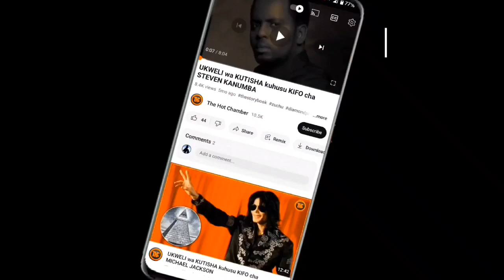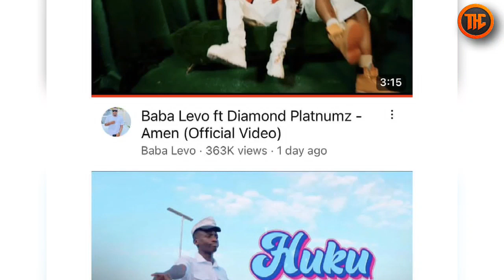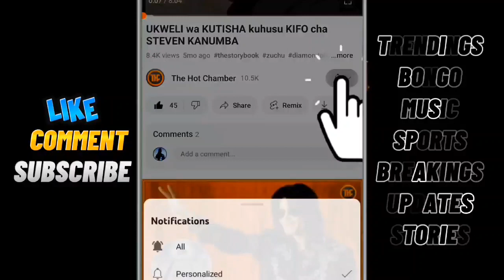DIAMOND Alipiza Kisasi Kwa ALIKIBA, Amtumia KIJEMBE "Vita Zingine Sio Za VISU Peleka VIWEMBE Tu"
@thehotchamber 2023